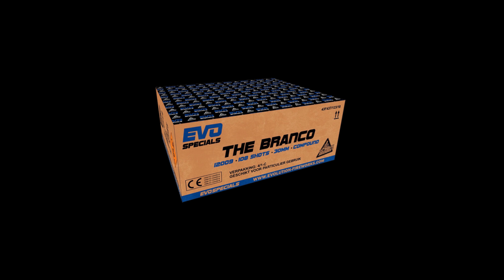Evolution Fireworks - The Branco - New 2018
Product: The Branco
Collection: EVO Specials
Brand: Evolution Fireworks
Filmed by: Pyrogrammer Professional Fireworks Movies